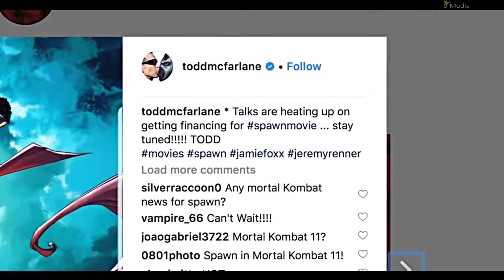SPAWN 2019 New Spawn Reboot, Todd McFarlane Superhero Movie News HD